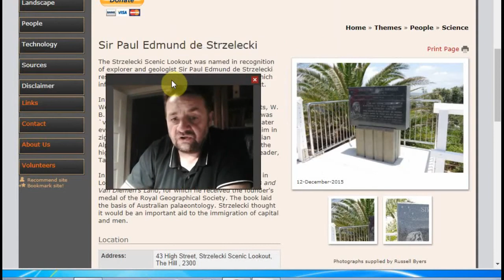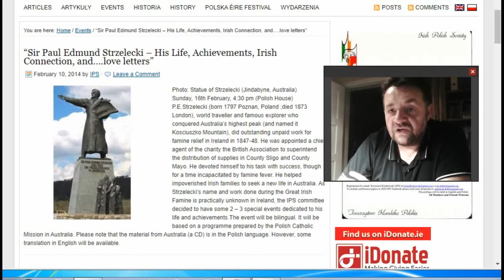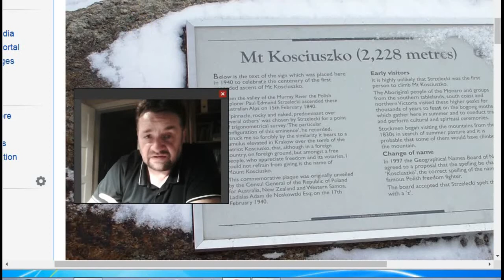Sir Paul Edmund Strzelecki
A short commemoration